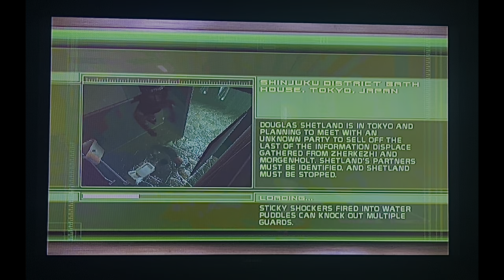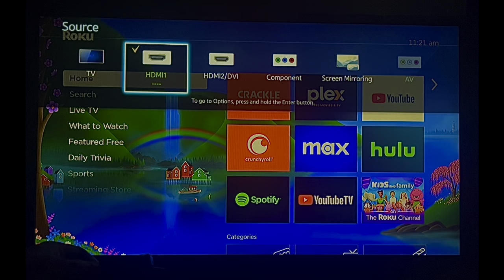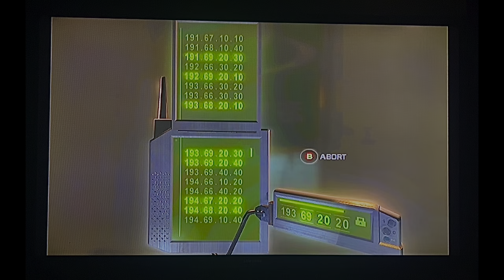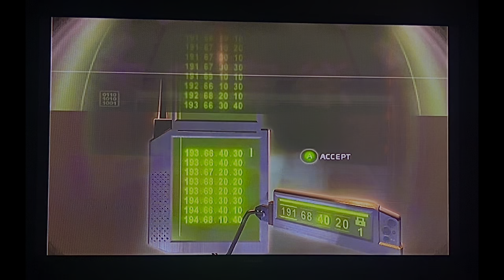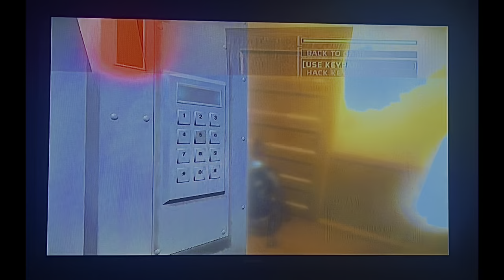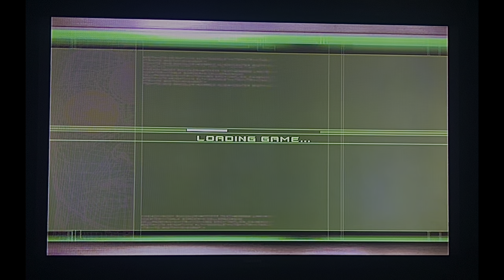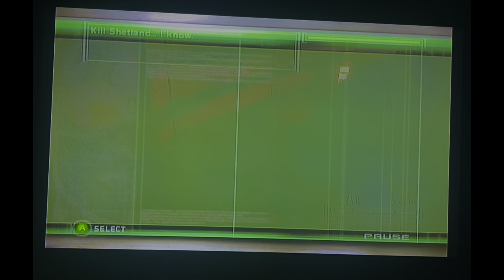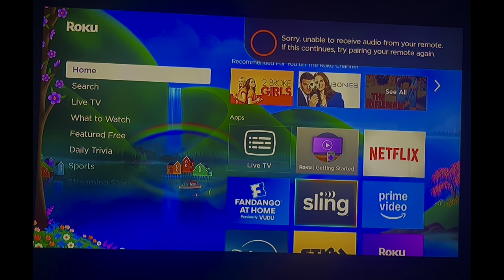SC:CT/Xbox/Expert/Ghost - Mission 9 - Bathhouse